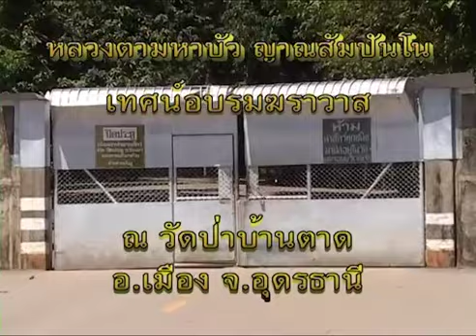หลวงตามหาบัว702 ตรวจสอบจิตใจตัวเอง 24 พ ย 2546